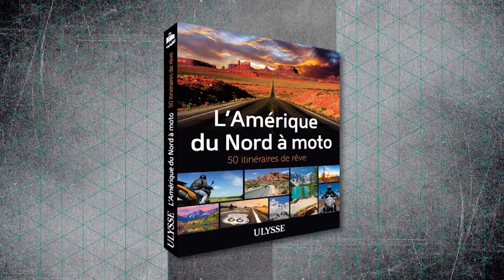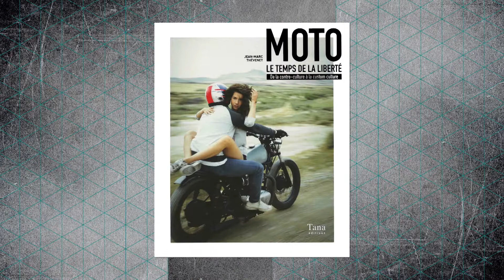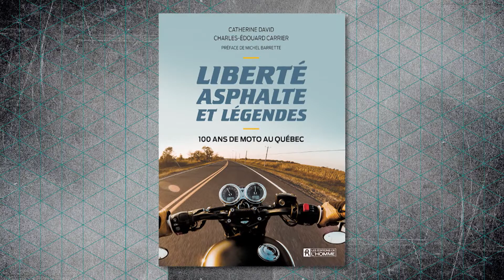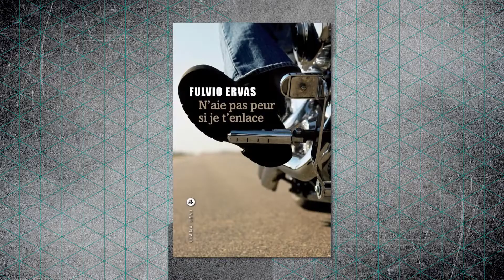Suggestions de livres de moto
Dans cette capsule, Cyndi Martin suggère quelques lectures moto!

Et vous, quelle est votre livre moto préféré ? 📚🏍